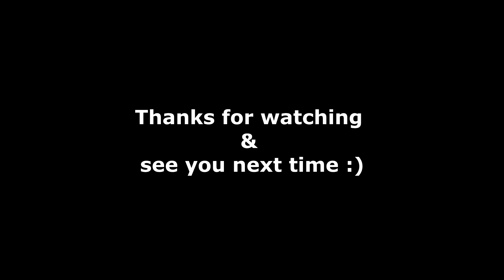Břišní tance Sabua Kel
Záznam taneční show skupiny Sabua Kel Orient & Bollywood dance rebel.